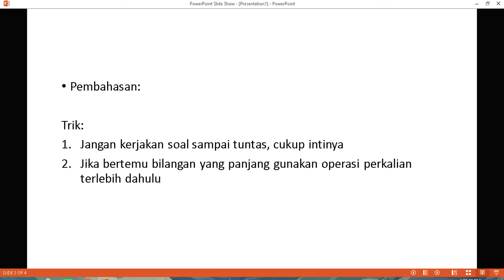Pembahasan Soal STAN Berapa 4,5% dari 455?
Trik jitu dan mudah lulus Soal STAN, Soal STIS, Soal CPNS, Soal PPPK, Soal PTN, Soal BUMN,, dan lain-lain